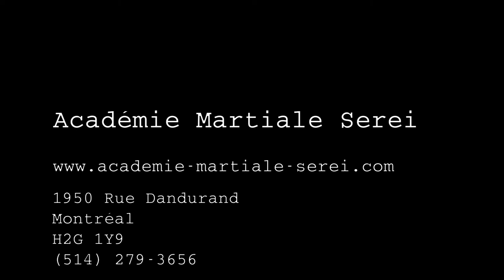Kyoshi Georges Serei à l'Académie Martiale Serei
Cours d'Aiki Ju-Jitsu donné à l'Académie Martiale Serei par Kyoshi Georges Serei